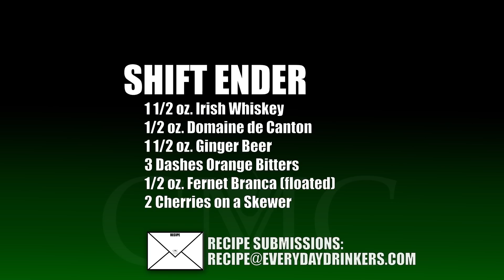Shift Ender Cocktail with Fernet Branca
The Shift Ender definitely highlights the Fernet Branca in this drink, even though it's only floating on the drink. Yet, the eucalyptus flavor notes really come through in this drink and the ginger is the secondary flavor across the drink.

In this drink, we utilized Dillon's Orange Bitters because it was new in the store and it seems to be that they're well liked in the bar craft industry.

Shift Ender Cocktail
1 1/2 oz. Irish Whiskey, 1/2 oz. Domaine de Canton, 1 1/2 oz. Ginger Beer, 3 Dashes Orange Bitters, 1/2 oz. Fernet Branca, 2 Cherries on Skewer

Drink Responsibly.